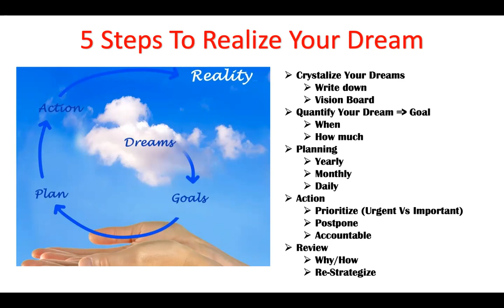5 Steps to realise your dreams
These 5 steps will help you realise all your dreams: Crystalize, Quantify, Plan. Action and Correct are the steps to realise all that you want.